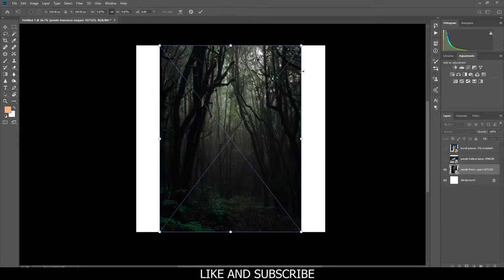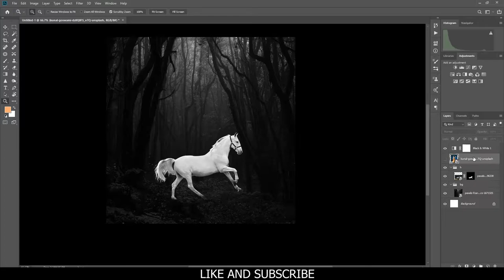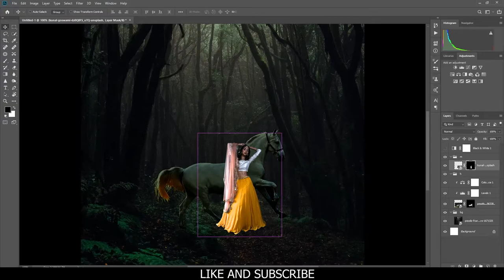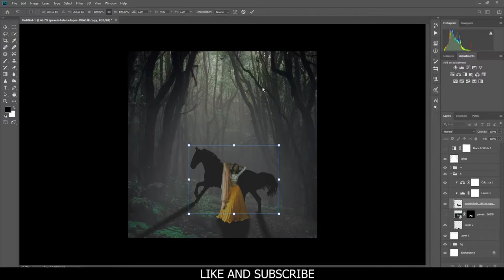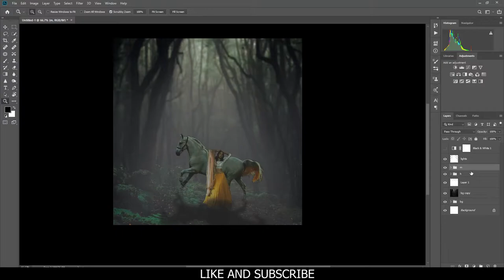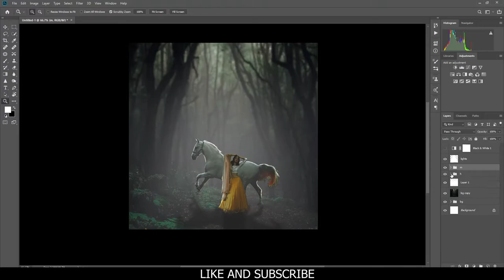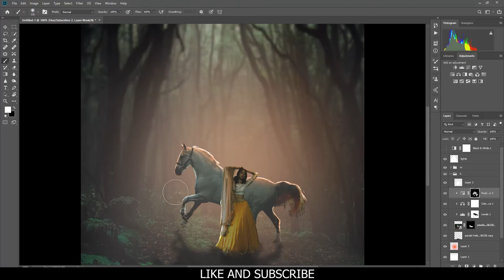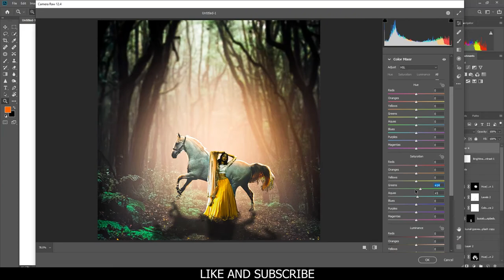PHOTOSHOP DRAMATIC MANIPULATION || learn new skill || learn my way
HEY, guys I recently started this channel and the video is about photoshop
to do dramatic manipulation with your any type of photo if any question is tampering you so pin down a comment